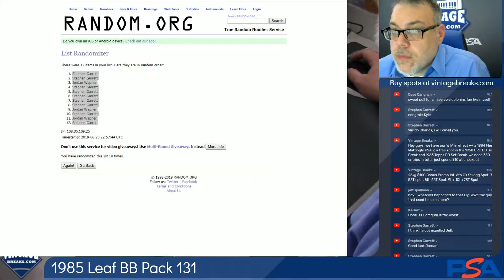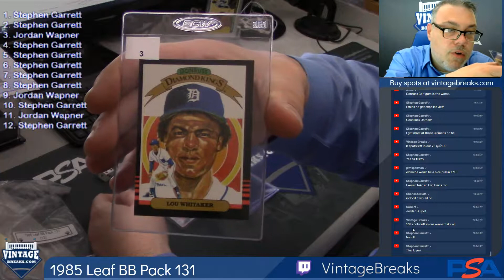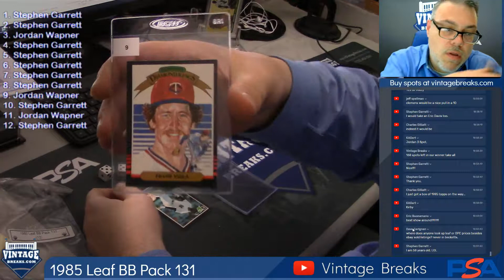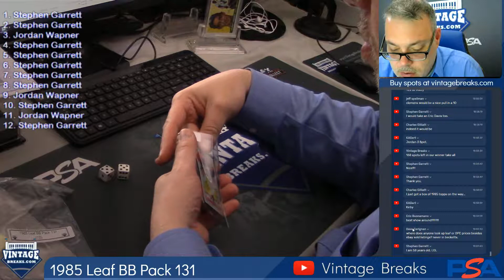06-25-19 1985 Leaf Baseball Pack 131 Break Opening Video